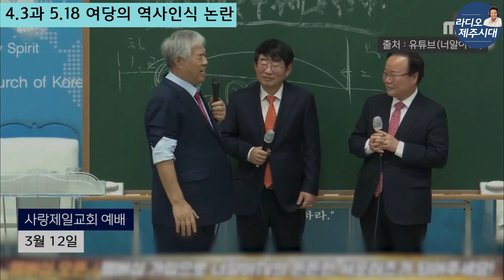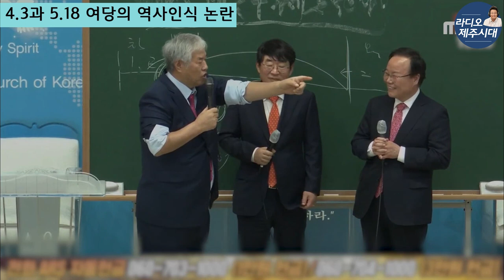[윤상범아나운서의 라디오제주시대] [시사전망대2부] 우려되는 여당발 역사인식